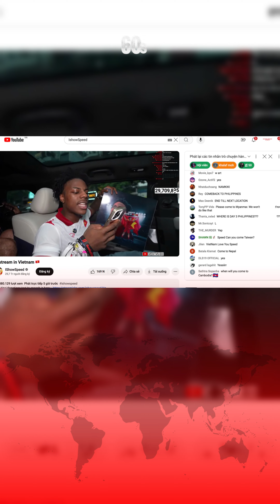Streamer IShowSpeed nổi tiếng thế giới bị “chặt chém” ở Phố đi bộ Nguyễn Huệ | Tin tức trong ngày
Ngày 15 tháng 9, IShowSpeed, nam YouTuber nổi tiếng toàn cầu, đã gặp phải một trải nghiệm không mấy vui vẻ ngay giữa lòng Sài Gòn, tại Phố đi bộ Nguyễn Huệ. Trong buổi livestream rộn ràng của anh, khi đang dạo quanh thành phố, IShowSpeed mong muốn thuê một chiếc xe điện cân bằng để trải nghiệm. Tuy nhiên, hai người đàn ông tại khu vực này đã khiến anh phải "méo mặt" khi đưa ra mức giá không tưởng. Một người nói giá thuê ván trượt là 100 “USD”, trong khi người còn lại thì đòi 1 triệu đồng. Cuối cùng, IShowSpeed quyết định thuê với giá 1 triệu đồng.

Buổi livestream không chỉ gây sốc vì câu chuyện giá thuê mà còn thu hút hàng triệu lượt xem chỉ trong vài giờ. Đến tối cùng ngày, clip đã cán mốc hơn 4,1 triệu lượt xem và khiến nhiều người bức xúc.

Ngay sau đó, Công an phường Bến Nghé, quận 1, TP.HCM nhanh chóng vào cuộc và xác định hai người đàn ông này là “M” (23 tuổi) và “H” (53 tuổi). “M” là người cho thuê xe điện cân bằng, trong khi ông “H” chỉ là bạn của “M”, hỗ trợ phiên dịch vì “M” không biết tiếng Anh.

Sau khi bị công an triệu tập, cả hai thừa nhận hành vi "chặt chém" của mình là sai trái. Ông “M” bị phạt 10 triệu đồng vì vi phạm quy định sử dụng lòng đường để kinh doanh và cho thuê xe điện không rõ nguồn gốc. Đáng chú ý, chiếc xe điện đã bị tịch thu, và “M”phải cam kết không tái phạm.

Nhưng câu chuyện không dừng lại ở đó. Nhận thức được sai lầm, hai người đàn ông đã tìm đến khách sạn nơi IShowSpeed đang lưu trú để xin lỗi. Dù tình huống không mấy dễ chịu, đại diện của nam YouTuber đã chấp nhận lời xin lỗi, khép lại một câu chuyện đầy kịch tính nhưng cũng lắng đọng giữa lòng thành phố sôi động.

Tin tức 60svn là kênh tin tức chia sẻ các tin tức trong ngày mới nhất với đa dạng nội dung tin tức thời sự, xã hội, đời sống, giải trí,… Mong muốn cập nhật những tin tức mới nhất trong ngày, các thông tin chính xác và nhanh nhất cho quý vị và các bạn.

Cảm ơn các bạn đã xem video, Đừng quên like, subscribe, share cho bạn bè/ người thân và bấm chuông thông báo để nhận được những tin tức mới ngày hôm nay nhé!